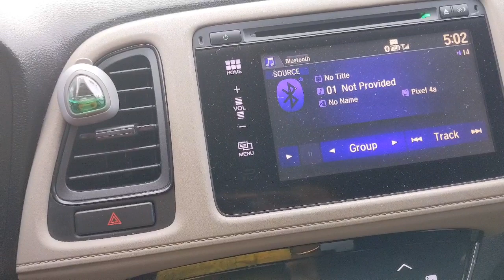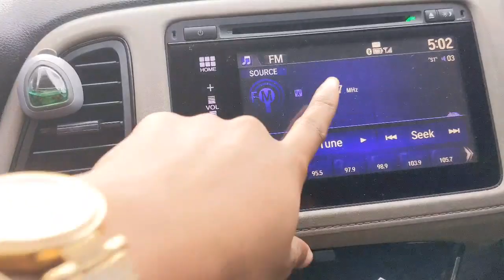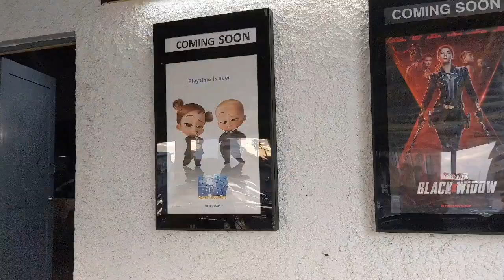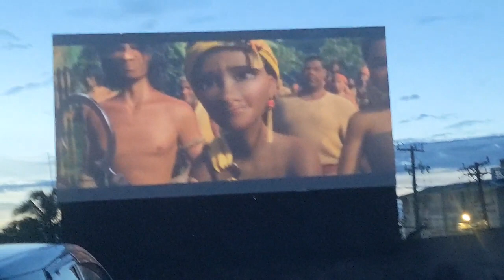NEW KINGSTON DRIVE-IN CINEMA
Since the pandemic, Palace Amusement has had to pivot in it's operations and as a result of such, the Drive-In Cinema became a thing again in 2020!

I just wanted to try since I've never been to a Drive-In Cinema. I would do it again.